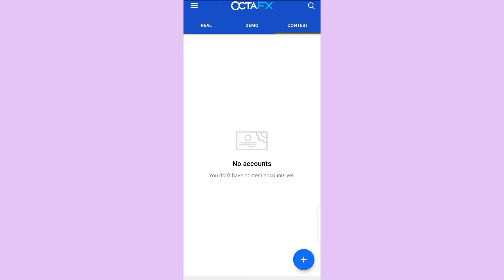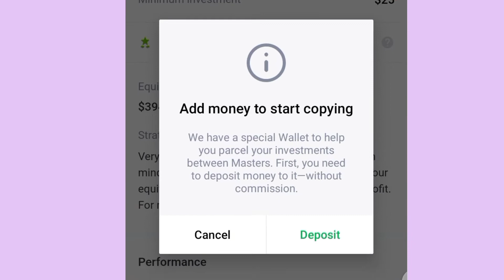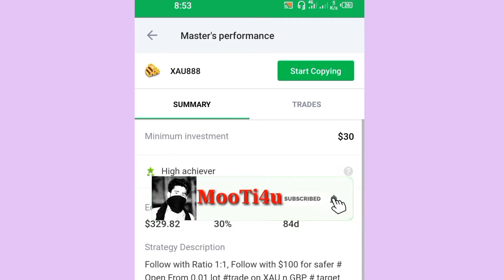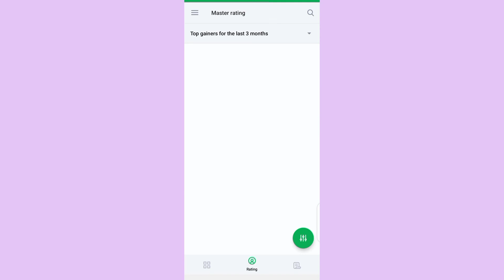Cctafx copy trading - octafx se paise kaise kamaye - octafx copy trading review - Octafx App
Topic Cover:
octafx copy trading
octafx copy trading pin code
octafx junaid khanp5
octafx
octafx copy trading
copy trading

Mooti4u - 2021